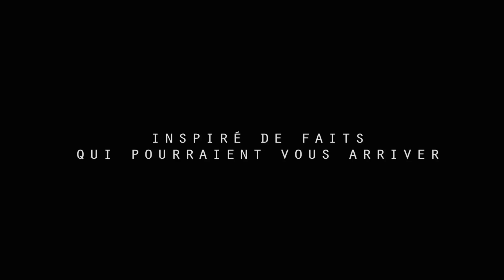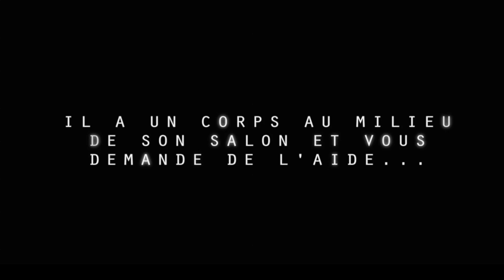INAVOUABLES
nouvelle bande annonce du long métrage de Frédéric Cerulli
sortie au cinéma le 26 juin 2013.